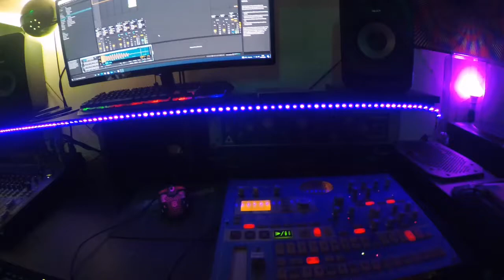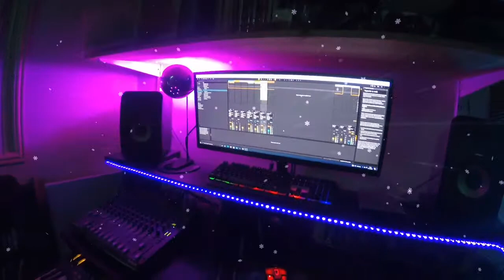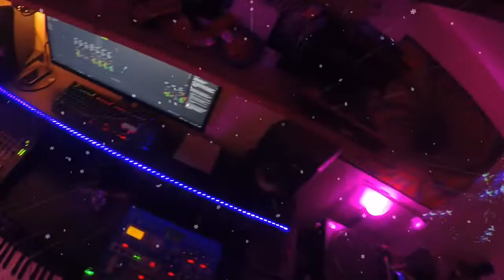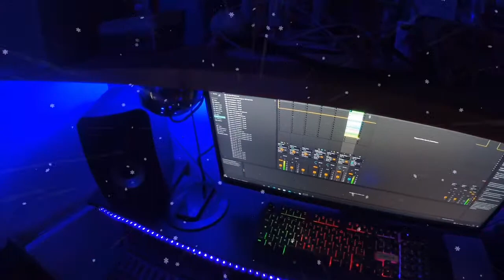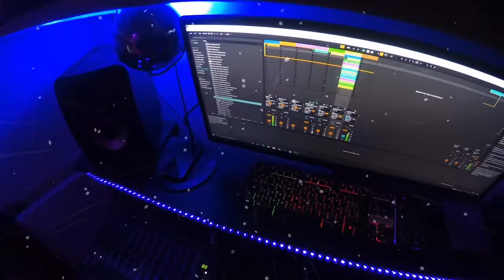Live ablt+korgMX 7 12 2021